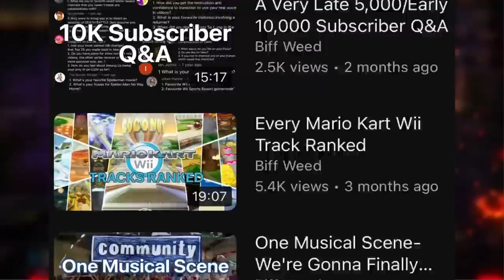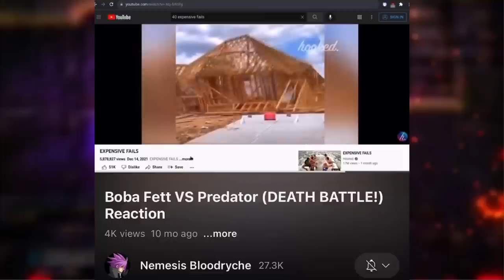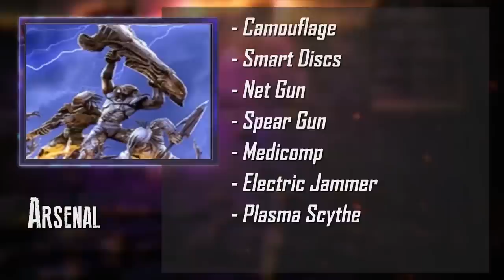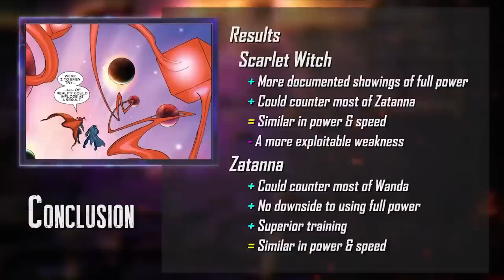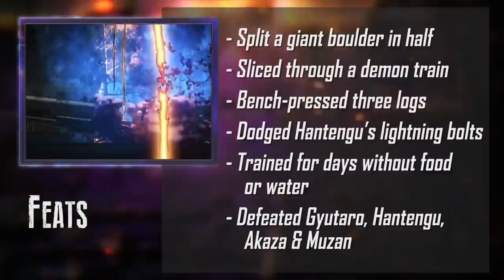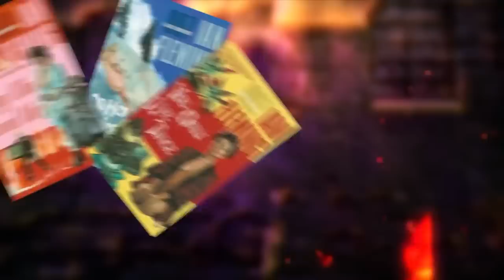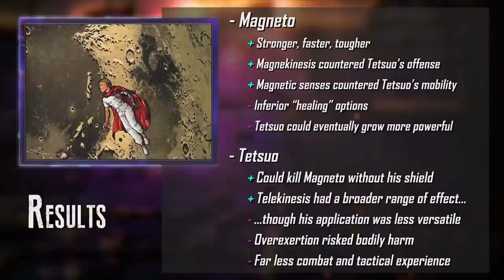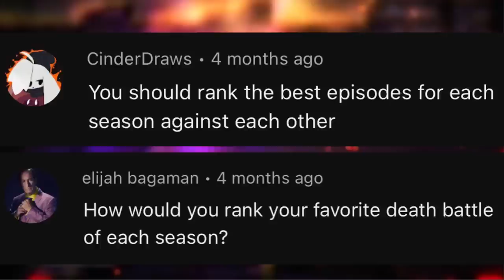Every Season 9 DEATH BATTLE Episode Ranked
I went into this thinking "alright I should probably make these segments shorter since I've covered most of the episodes before" and then accidentally made the longest scripted video on my channel, oops.

Timestamps:
0:00 Intro
1:46 Number 16
7:20 Number 15
11:10 Number 14
15:03 Number 13
20:01 Number 12
24:31 Number 11
27:45 Number 10
32:20 Number 9
37:00 Number 8
41:11 Number 7
44:44 Number 6
48:32 Number 5
52:18 Number 4
55:57 Number 3
1:00:11 Number 2
1:04:00 Number 1
1:08:19 Conclusion
1:11:01 Ranking the worst episodes of each season
1:13:40 Ranking the best episodes of each season
1:16:30 Outro